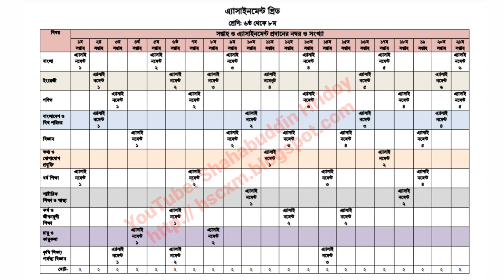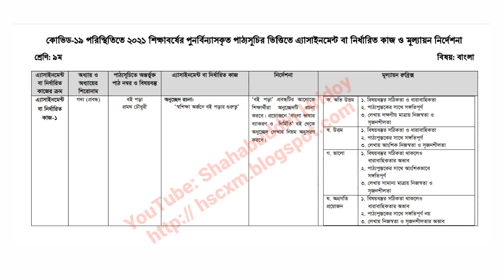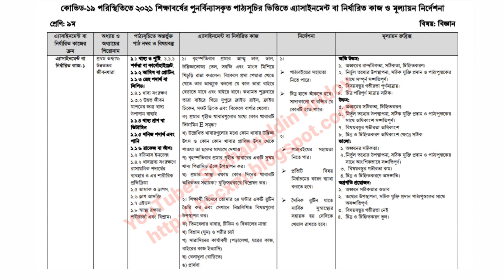Assignment 2021 | Class 6, 7, 8, 9 Assignment 2021 first week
Assignment 2021 | Class 6, 7, 8, 9 Assignment 2021 first week | First week assignment class 6, 7, 8 and class 9

Assignment Question,  ১ম সপ্তাহের এসাইনমেন্ট,  অষ্টম শ্রেণির ১ম সপ্তাহের এ্যাসাইনমেন্ট, Week 1 Class 8 Assignment, Assignment Class 8 Week 1, 1st week Assignment,  How to write Assignment, Class 8 Assignment solution, 1st week Assignment Answer, Week 1 Class 8 Assignment Answer
Assignment Question, Week 1 Class 8 Assignment, Assignment Class 8  Week 1,  1st week Assignment
Assignment Question